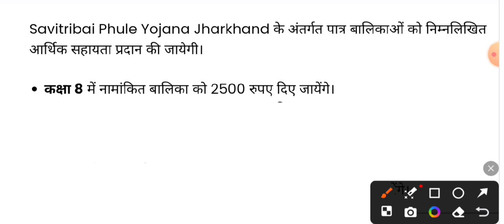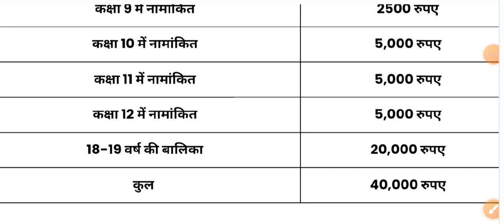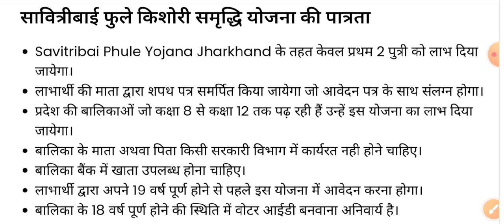सावित्री बाई फूले योजना झारखंड | किस class me कितनी रूपए देती है | savitribai phule yojana kiya hai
About video -
Welcome to AtoZ study point youtube channel.In this video you are watching latest new information of jharkhand savatri bai phule Kishori yogna.